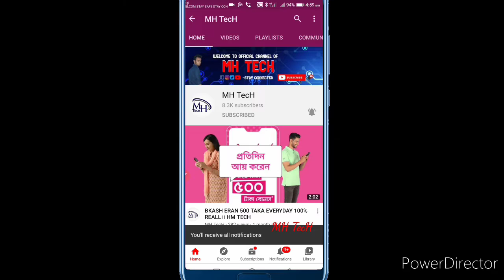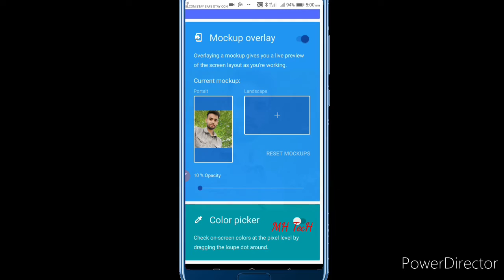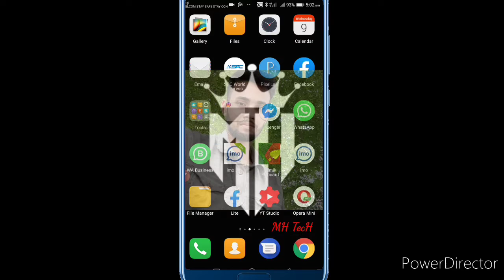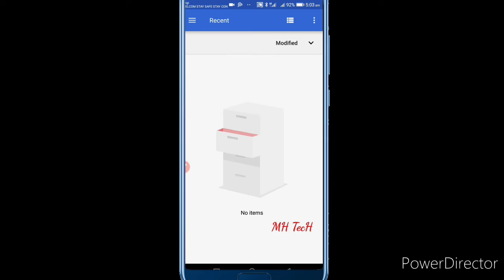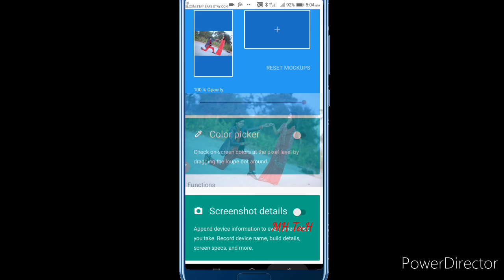ফেসবুক ইমুু মেসেন্জার ব্যাকগ্রাউন্ডে নিজের ছবি সেভ রাখুন।How to change your facebook imo background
ফেসবুক ইমুু মেসেন্জার ব্যাকগ্রাউন্ডে নিজের ছবি সেভ রাখুন।